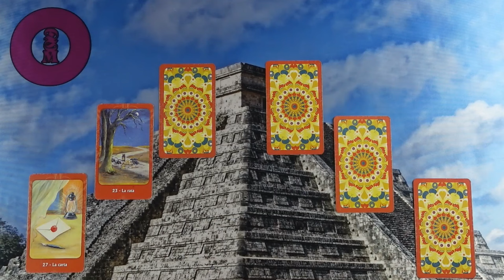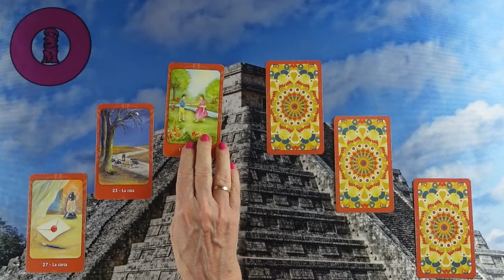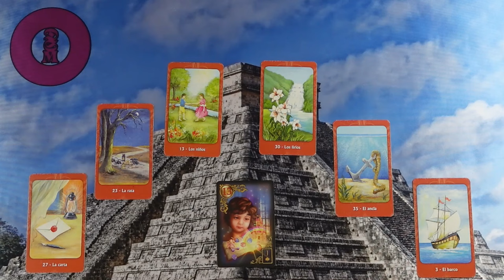Az ő következő lépése feléd❤